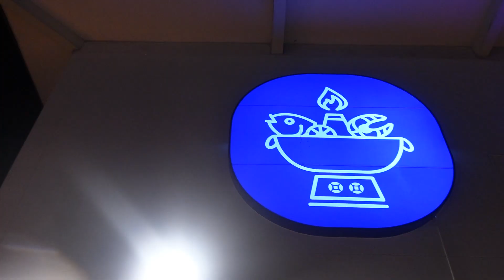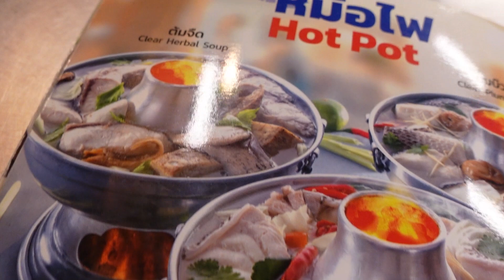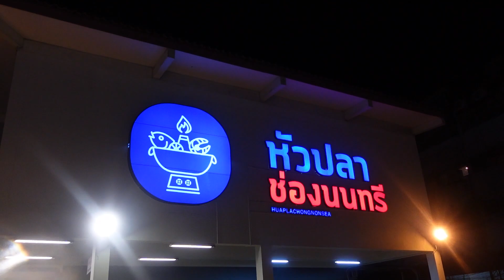Meet and Eat Thailand [ หัวปลาช่องนนทรี ]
"หัวปลาช่องนนทรี"
ต้มยำหัวปลาหม้อไฟ
อาหารทะเล หลากหลาย
วัถุดิบอย่างดี สด ใหม่ ทุกเมนู

เปิดขายทุกวัน